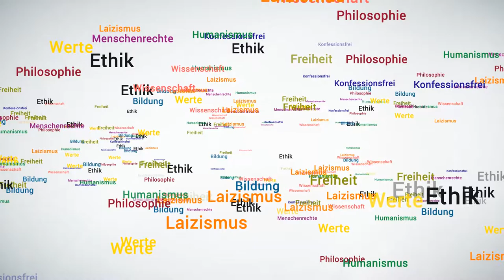Themenabend: «Praktische Ethik»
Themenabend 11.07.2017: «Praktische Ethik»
Quelle: Peter Singer «Praktische Ethik»
Präsentation: Peter Morf